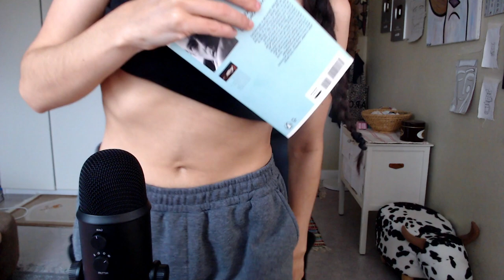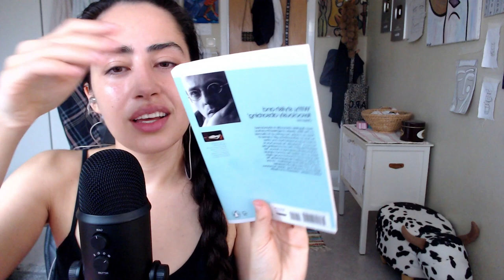ASMR *WHISPERING* for Relaxation | Life Update Chit Chat